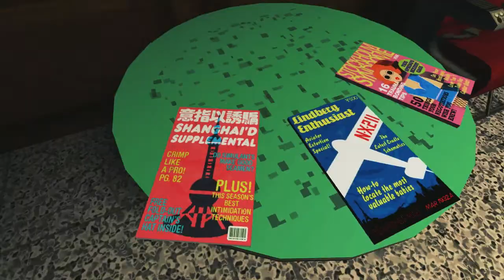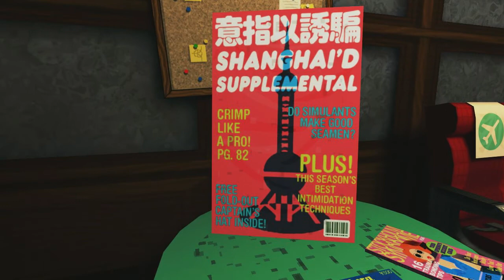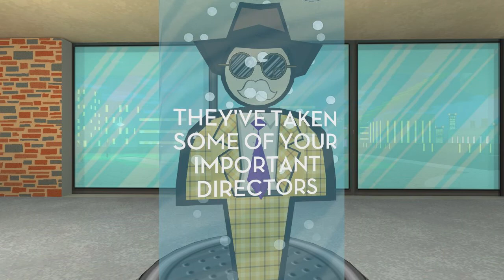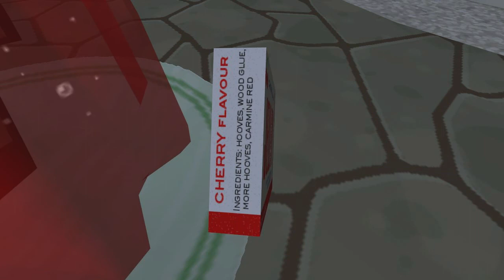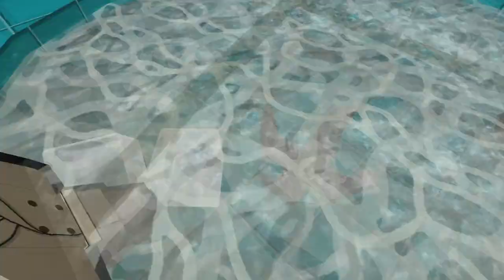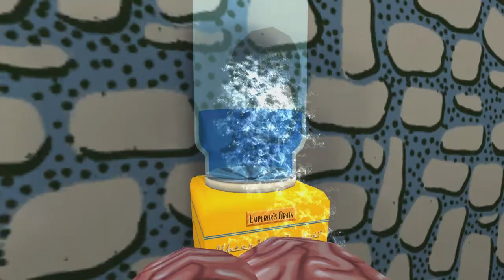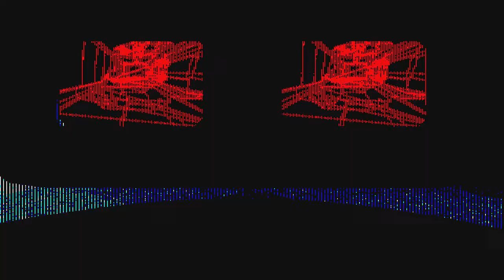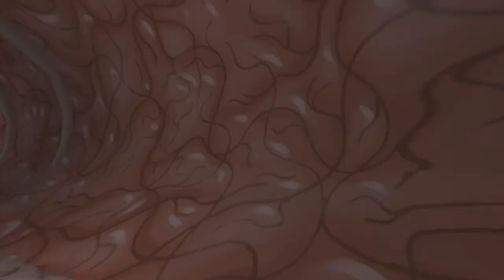Jazzpunk - 9 - I Am So Sorry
This game promises to be absolutely freakin' hilarious! Stick around for a laugh and be sure to whack that like button for an awesome and hilarious game!